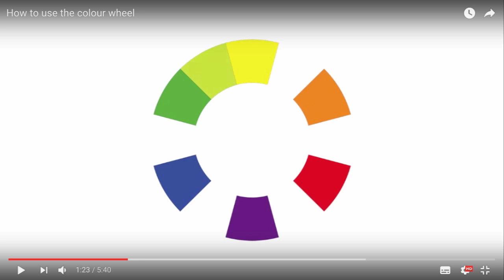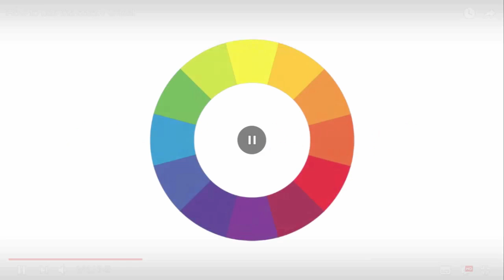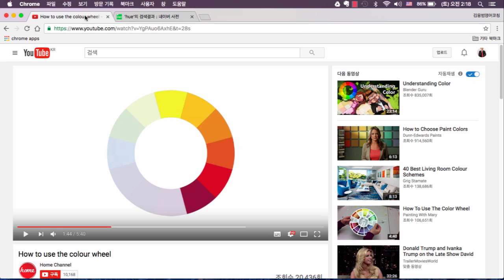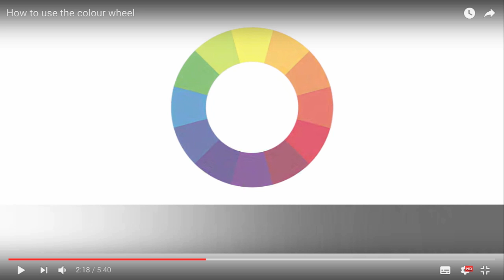20161125 김용범영어코칭 Color Wheel 1